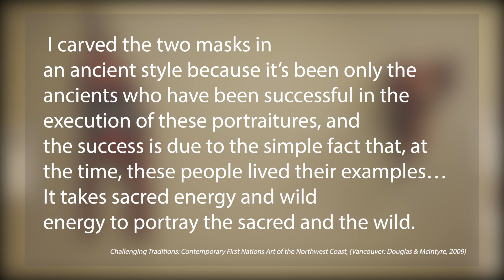JOE DAVID, Wildman of Wicka-ninsh & Ulth-ma-koke, 2008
JOE DAVID (1946-) NUU-CHAH-NULTH
Wildman of Wicka-ninsh (Wickaninnish) (Wicaninnish), 2008
red cedar, acrylic, cedar bark, feathers, cotton thread, and screws, 14.5 x 12.5 x 7.5 in (37 x 32 x 18.6 cm), measurements reflect dimensions without cedar bark hair
titled, "Wildman of Wicka-ninsh";
signed and dated, "J. DAVID / '08'".